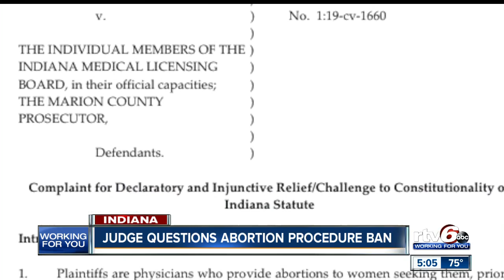Judge questions abortion procedure ban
A federal judge questioned an attorney for the state of Indiana over whether the Indiana legislature had legitimate reasons for approving a law that would largely ban a second-trimester abortion prodcedure.